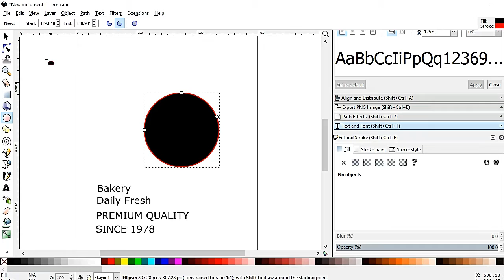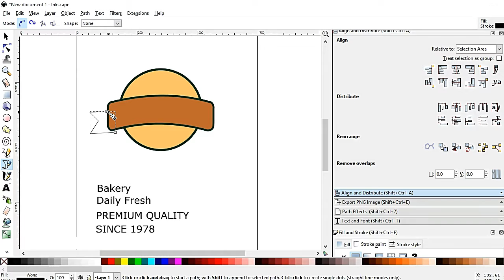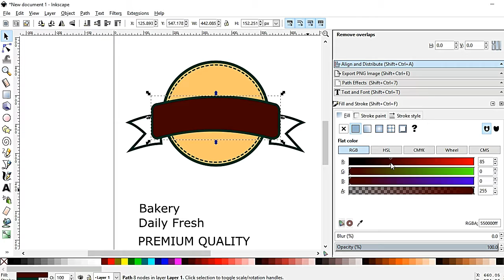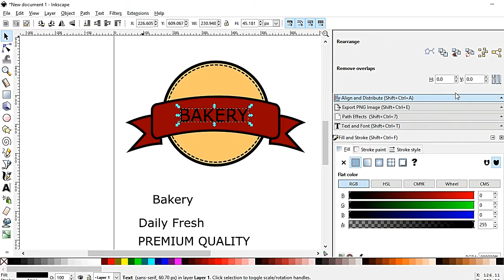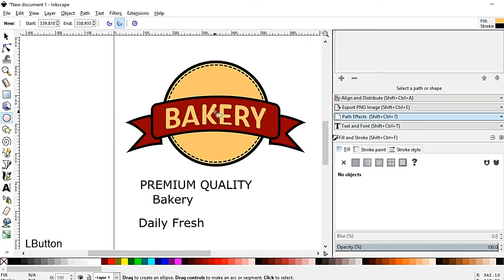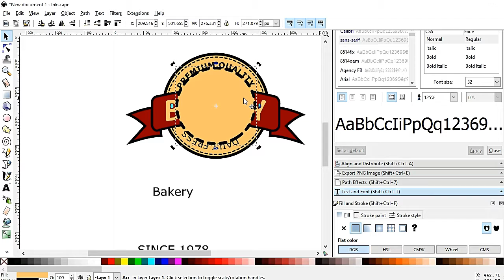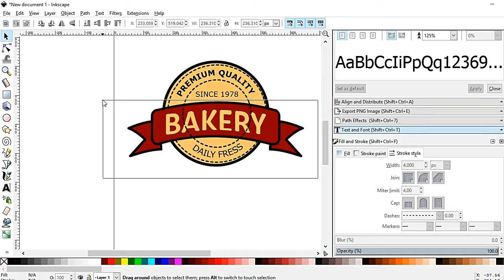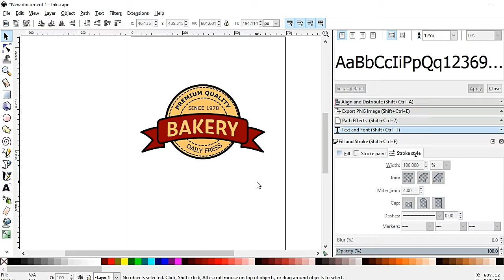Vintage logo - Inkscape tutorial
Create Vintage log in inkscape.  Check All tutorials in Video tab or section.